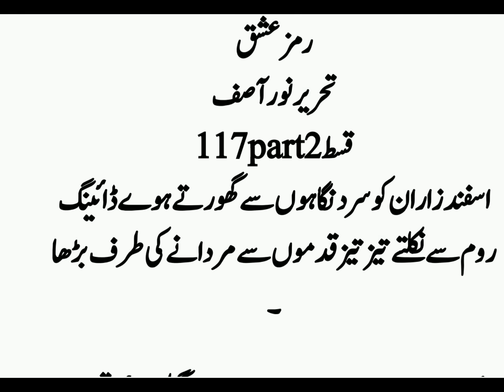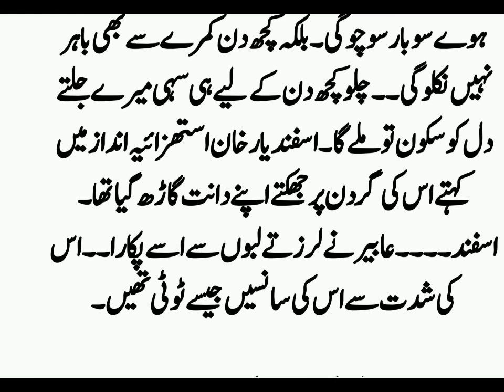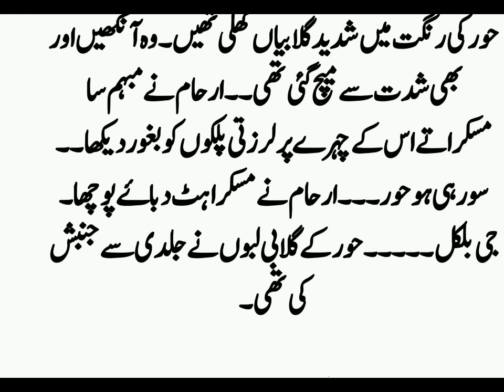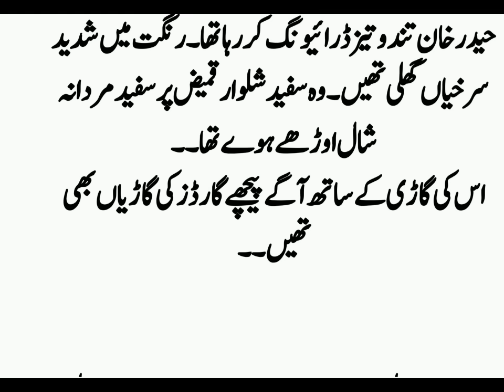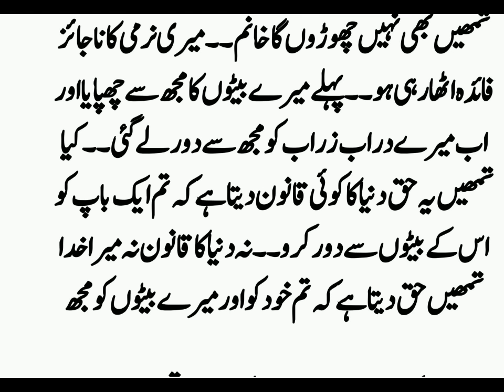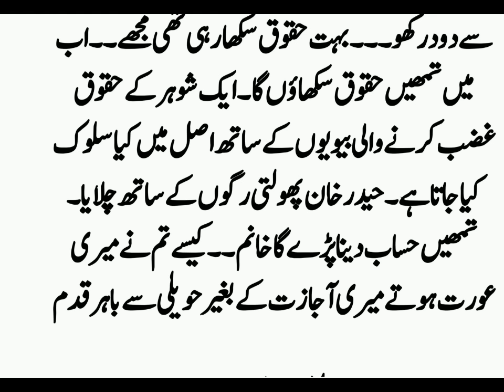Asfand abeer in bathtub🔥🔥🔥_epi117part2_Arhaam hoor full nite romance